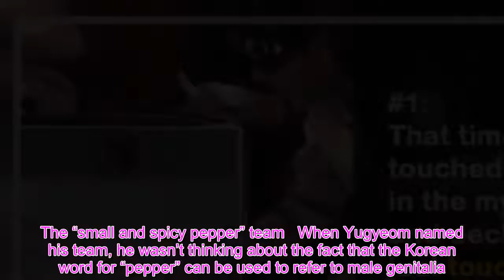15+ Times GOT7 Was Totally Way Too Inappropriate… And Fans Loved It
1. When Bambam said he touched a “man” in the mystery box   2. When Jackson did these questionable stretches with Youngjae     3. When JB mixed up his words and immediately regretted it.   4. Every time they made their audience wonder what kind of show they had paid to see         5. When the mystery box made Youngjae curse   6. When BamBam accidentally turned a word game from PG to 18+    During a round of the “initial game” BamBam unknowingly blurted out a sexual acronym. BamBam might not have known what it meant, but his members do! 7. When JB purposely turned a word game from PG to 18+   Right after BamBam’s blunder, JB kept the game rolling in the same direction by saying “sexy”. His members burst out laughing in surprise his word choice, but JB simply asked, “Why not?”. Shameless! 8. When Jackson asked Mark “why are you so ‘daddy’?”   9. When they twerked to “Work”   10. When GOT7 tried to cover up Mark’s swearing   After Mark nearly swore, the other members got goofy while saying appropriate words that sounded like the inappropriate word he nearly said. 11. When Jinyoung got disciplined by his seniors   The mystery box game has a way of making players forget their inhibitions. In Jinyoung‘s case, that loss of inhibitions resulted in swearing. As soon as he cursed, his 2PM labelmates shushed him up! 12. The “small and spicy pepper” team   When Yugyeom named his team, he wasn’t thinking about the fact that the Korean word for “pepper” can be used to refer to male genitalia. BamBam, on the other hand, picked up on it immediately and called Yugyeom’s choice “weird”. To keep him from elaborating, Jinyoung squeezed BamBam’s arm. 13. When Yugyeom covered this NSFW Chris Brown song   14. When Yugyeom sang this line from Rihanna song   Yugyeom looks sweet on the outside, but his sexy song choices bring out his bad side! 15. When Mark sassed Jackson during a live broadcast   16. When BamBam flashed the camera    13 K-Pop Idols You Never Knew Were Once Big Hit Entertainment Trainees